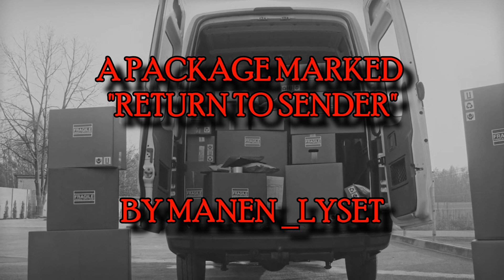A PACKAGE MARKED RETURN TO SENDER BY MANEN_LYSET || REDDIT NOSLEEP STORIES TO FALL ASLEEP TOO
A Package marked Return to Sender by Manen_Lyset

Horrid things come in rotten packages.

Narrated by Creeps